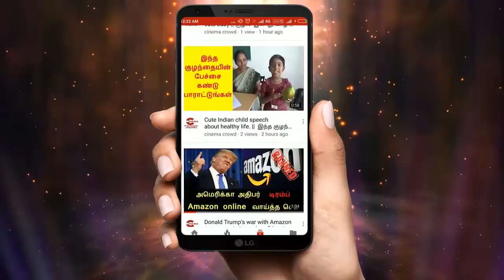Nandhini Serial Jan-2-18 episode review || Nandhini serial jan-2 to jan 3 episode